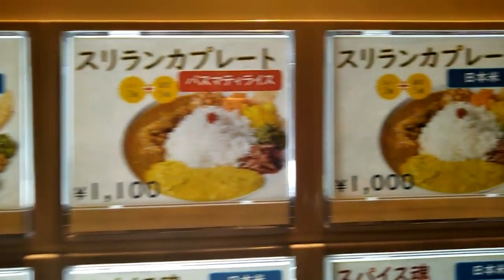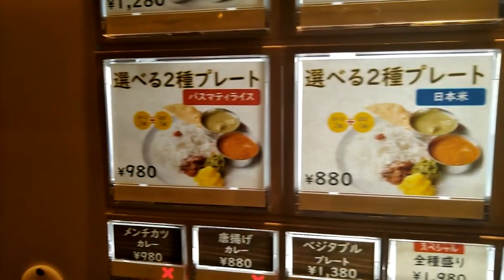ලංකාවේ හොද්ද ලෝකෙම හොල්ලපු හැටි ......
ලංකාවේ තුන පහ වලට ජපානය කරපු දේ.